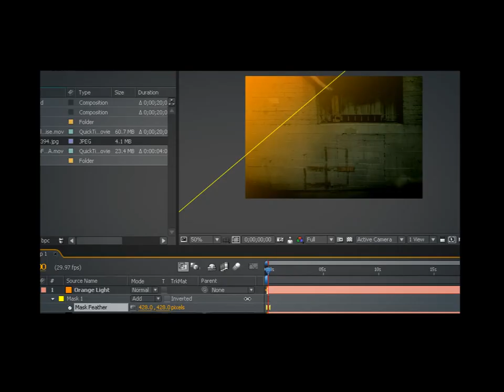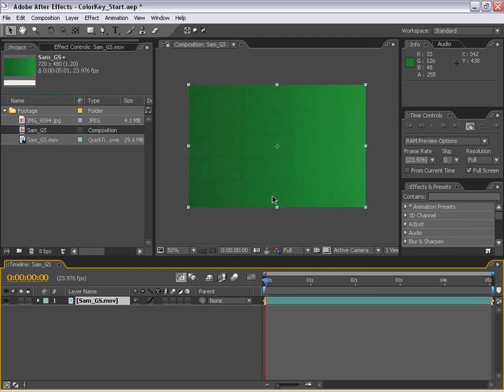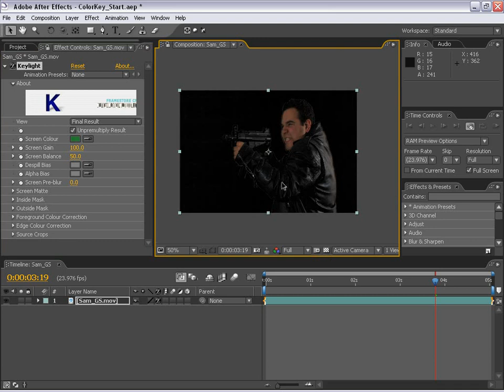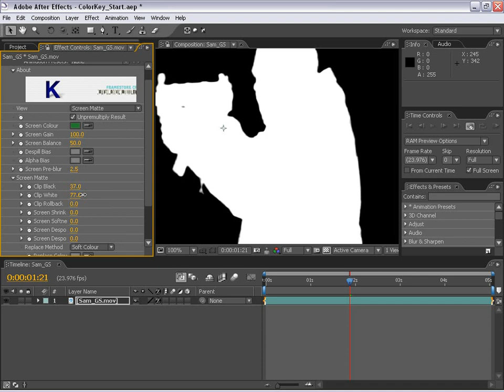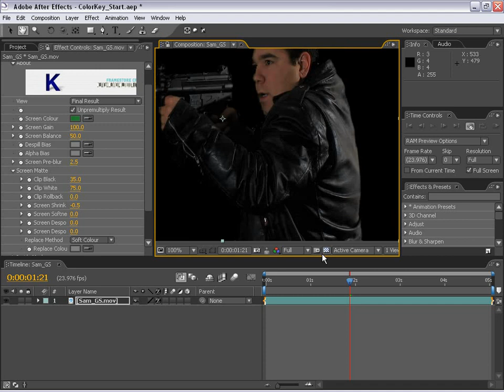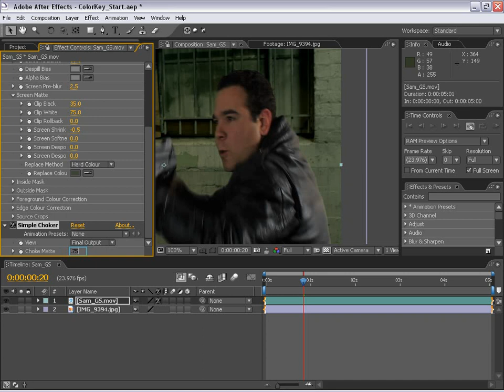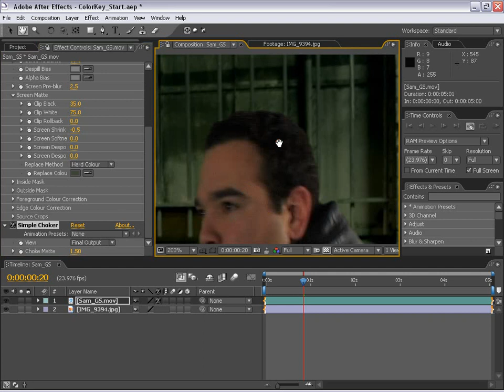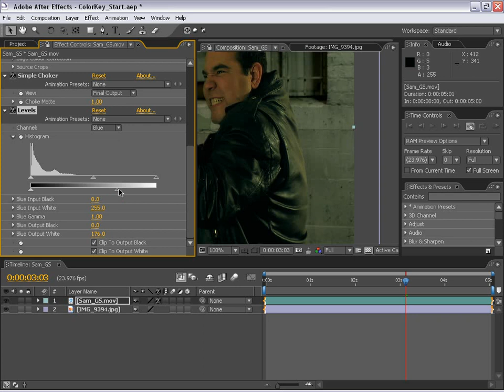After Effects Tutorial-- Basic Color Keying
aftereffect tutorial
aftereffects tutorial
best after effects tutorials
after effects tutorials cs5